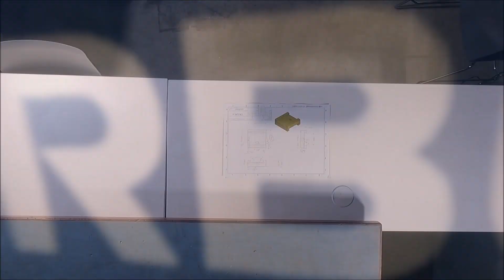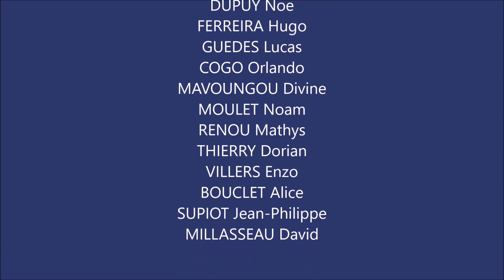Nos apprentis ont du talent ! : Chef d'oeuvre des Terminales du Bac Pro TRPM (Promotion 2020-2023)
Pendant deux ans, nos terminales ont eu l'opportunité de réaliser un projet complet, leur propre "chef d'oeuvre". Nos terminales du Bac Pro Technicien.ne en Réalisation de Produits Mécaniques (anciennement Technicien.ne en usinage) ont décidé de réaliser une vidéo afin de mettre en avant leur métier.